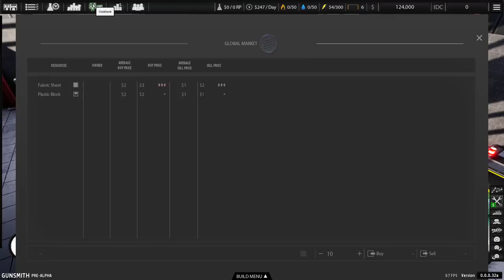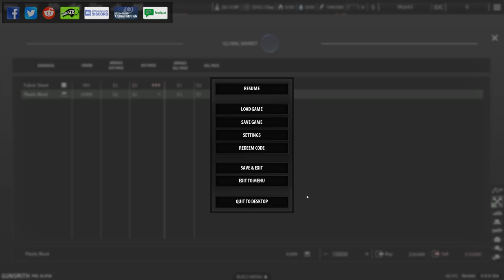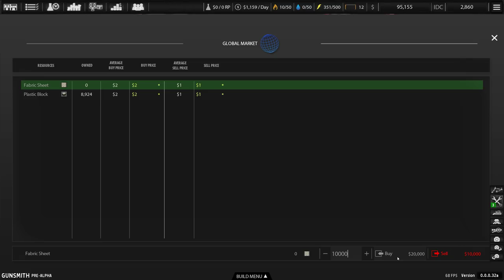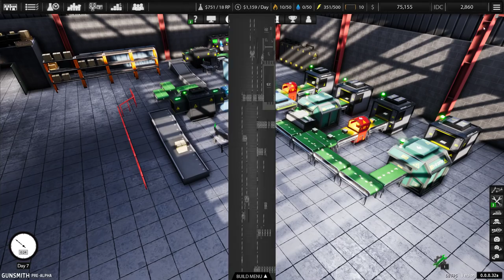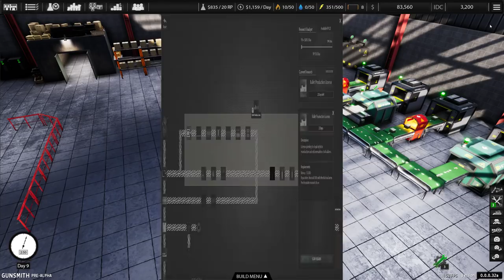مصنع السلاح #01 مصنع قفازات الجيش الامريكي